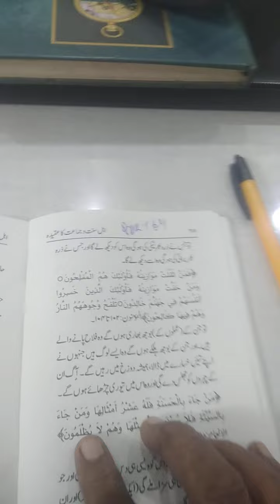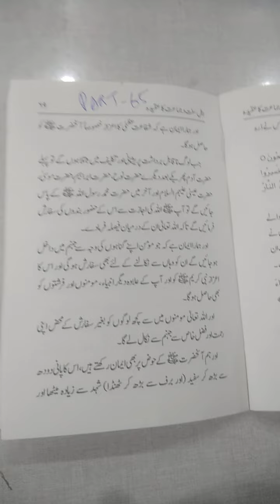Deen Ki BAAT